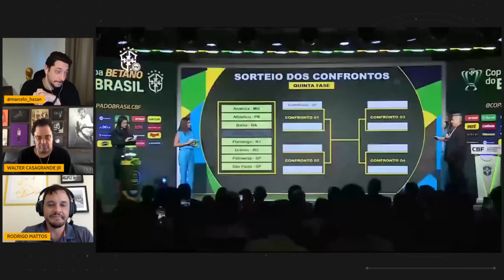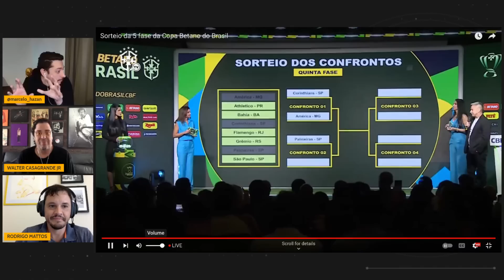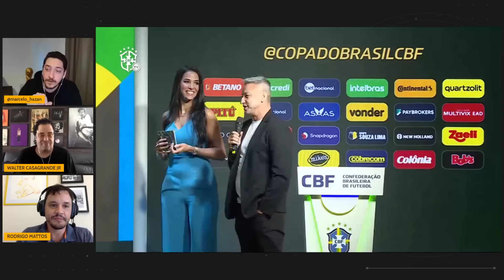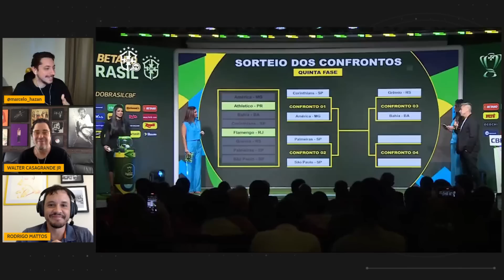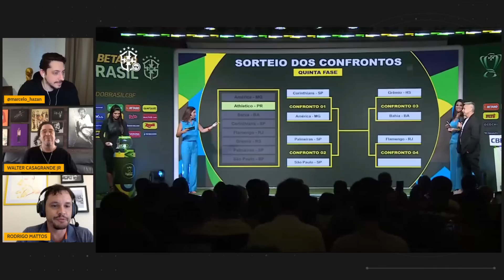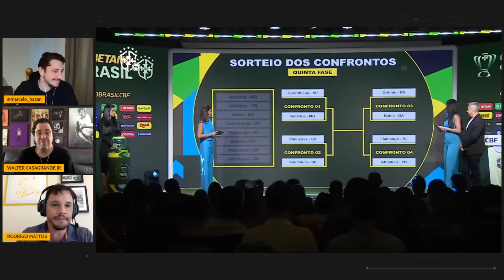CONFIRA OS CONFRONTOS NO SORTEIO DA COPA DO BRASIL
São Paulo x Flamengo, Corinthians x América-MG, Flamengo x Athlético-PR e Grêmio x Bahia jogam pelas quartas de final da Copa do Brasil.